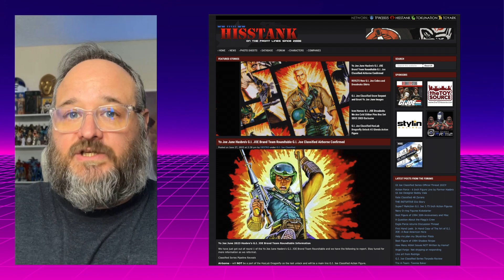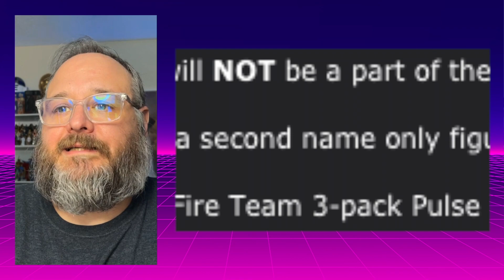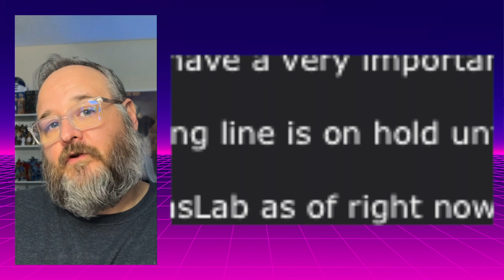Airborne CONFIRMED to NOT be the final figure in the Dragonfly Haslab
Today Hasbro's G.I. JOE team held a Q&A with some JOE news outlets and they gave out a LOT of info. What important bits of info did they drop today? Let's find out inside.